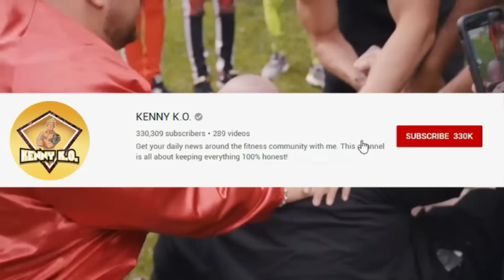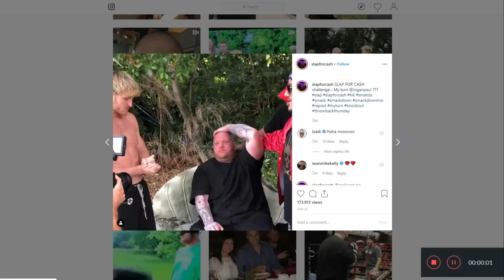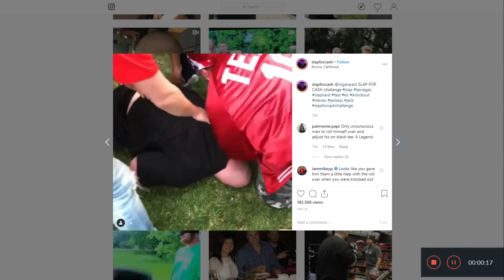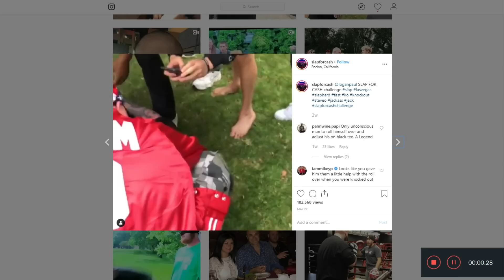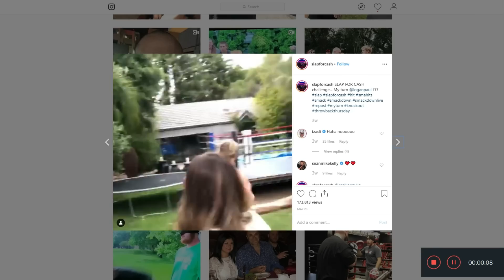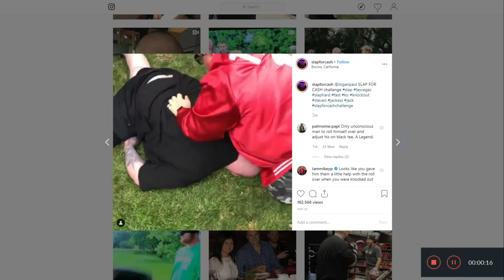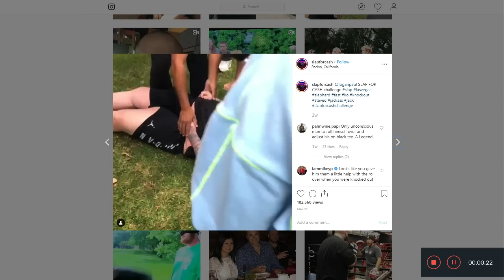Proof Logan Paul LIED to Everyone!